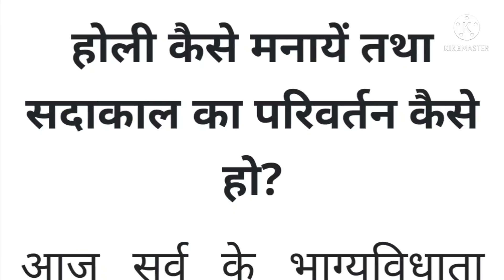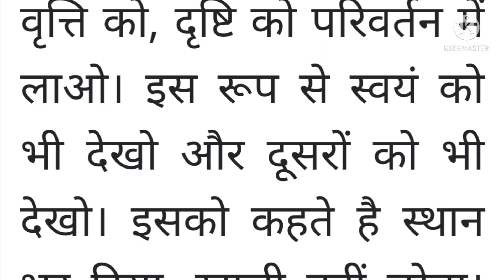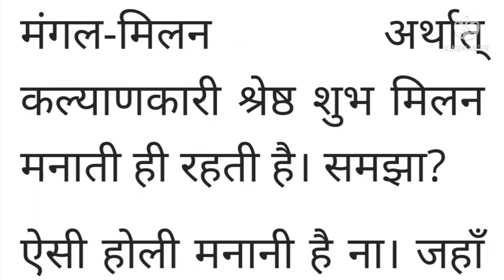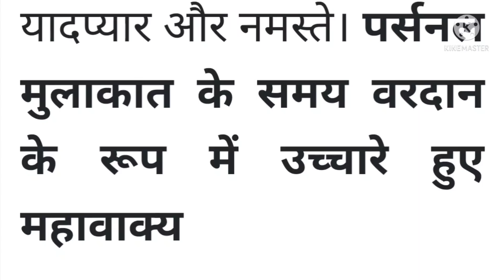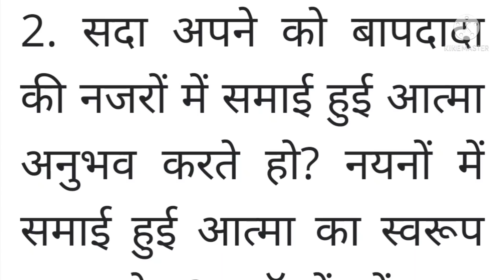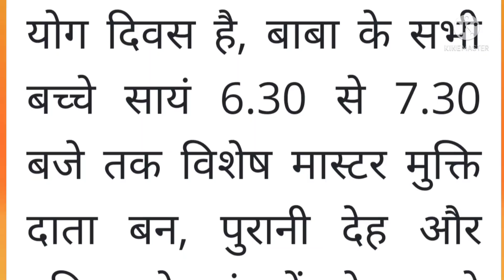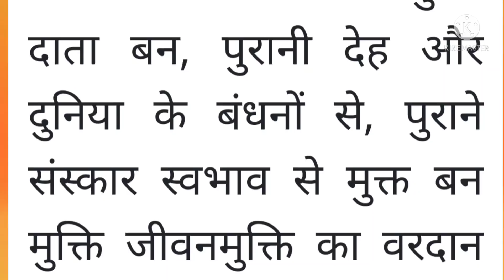15 August 2021 ki Murli। Aaj ki Murli with text। आज की मुरली 15/08/2021।Daily Murli।Bk Murli Hindi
15 August 2021 ki Murli
Om Shanti
Today's Murli in Hindi
today's Murli

Om Shanti ☀️☀️☀️☀️☀️